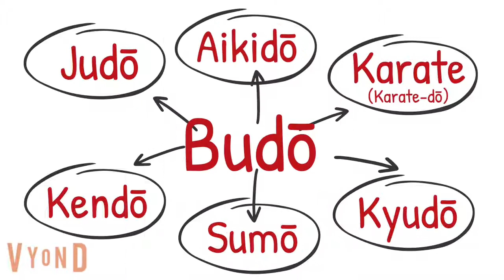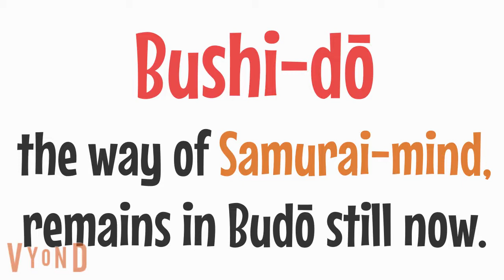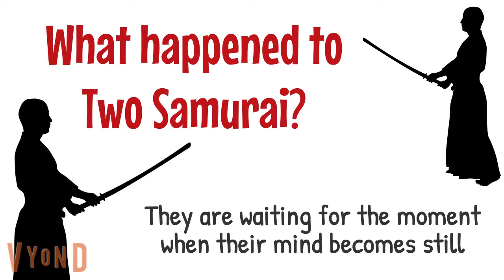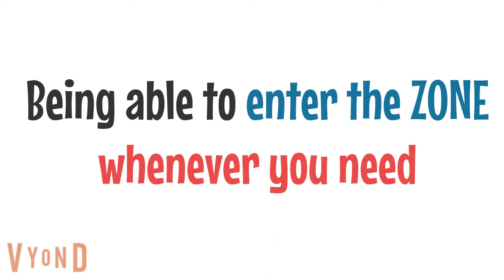Budo: The Japanese Martial Arts, "The Sword Is Yourself. You Are the Sword."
Budo is the Japanese martial arts. In Budo, Spirituality is more important than strength and skills. Bushido, the Samurai-mind still remains in Budo. You can reach the ultimate state of mind like "The sword is yourself, and you are the sword," by practicing Budo.

[Credits & Copyrights]
*Video clip of Kendo-practice in my Youtube video is from 人間ドキュメント「ただその一撃にかける」. Thank you for letting me use this to introduce Japanese cultures.
*Photo of boxing: by Hermes Rivera,
*Photo of a boy's greeting is from: 荒神道場,
*Video clip (Boxing) is from Pexels.com created by Curtis Adams,
Photo of bascketball players by提供者：Ralph Patrick Rojo